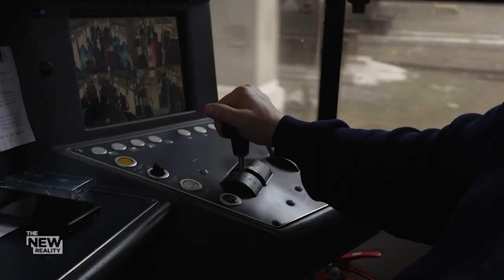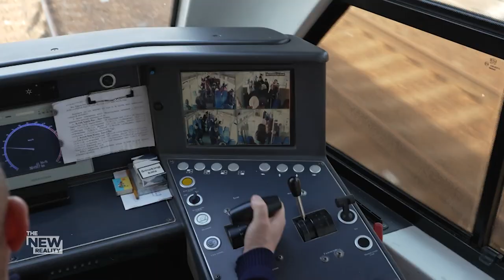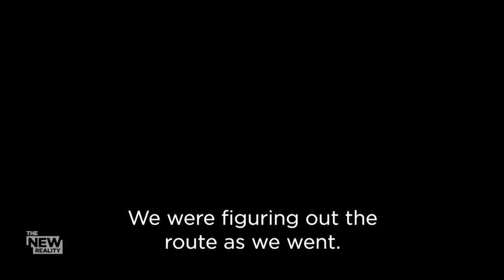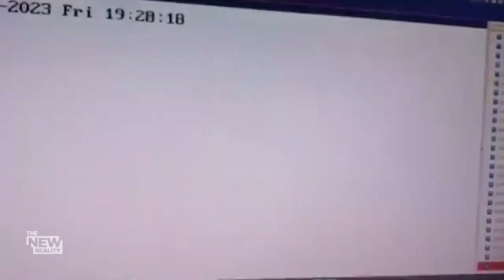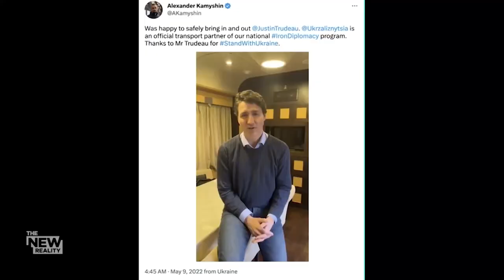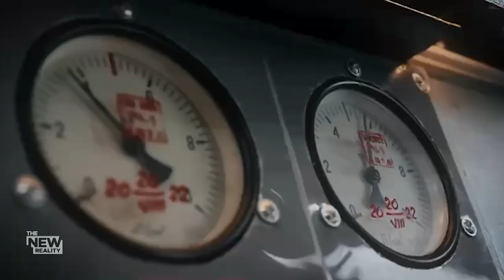The "Iron People": How Ukraine’s rail workers are keeping the country on track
The men and women of Ukraine’s rail system have kept trains running for the 12 months since the Russian invasion—despite being a target.

The New Reality got extraordinary access across Ukraine to the conductors, drivers, repair workers, and executives keeping the country connected.

As Mike Armstrong reports, the rail lines in Ukraine have in many ways become lifelines.